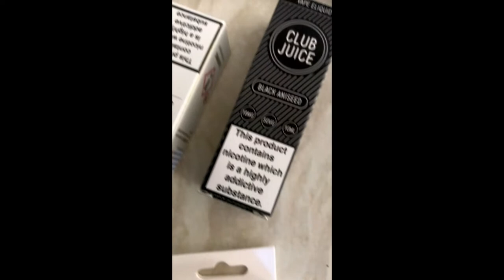Aspire PocketX vape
Miss an inhale, so why not try one of these.